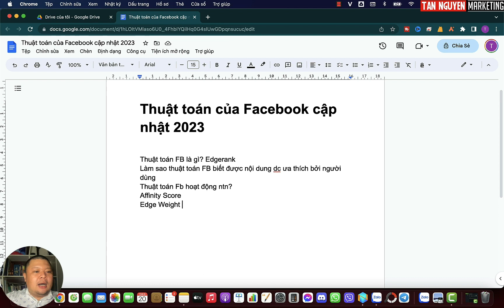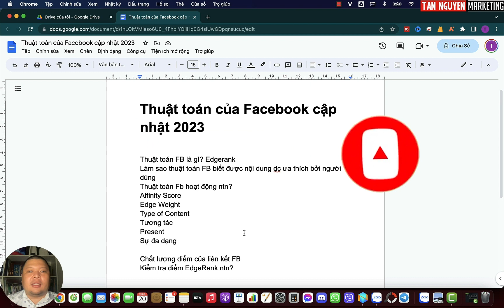Nắm kiến thức về thuật toán của Facebook | Tân Marketing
Khám phá kiến thức về thuật toán của Facebook! Video này sẽ giúp bạn hiểu rõ hơn về cách mà thuật toán của Facebook hoạt động, từ việc xác định nội dung phù hợp cho dòng thời gian đến cách tối ưu hóa hiển thị quảng cáo. Đồng thời, bạn sẽ được biết về các yếu tố ảnh hưởng đến việc hiển thị bài viết và cách tương tác của người dùng được đánh giá. Đừng bỏ lỡ cơ hội này để nắm vững kiến thức về thuật toán của Facebook và tối ưu hoá chiến lược của bạn trên mạng xã hội này!